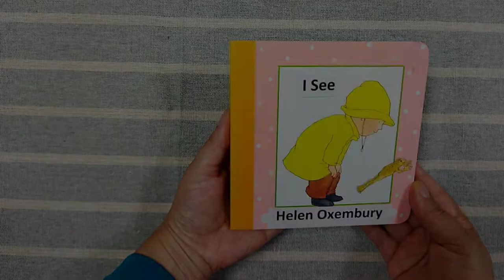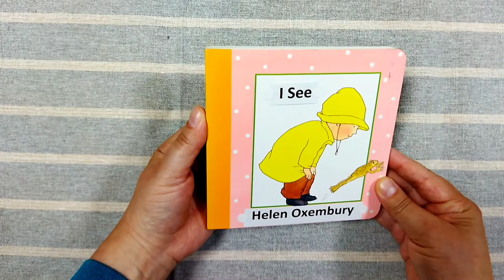I See by Helen Oxenbury | Book Reading Time | Primary Level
Global Montessori Network

This book video lesson is designed for 3-6-year-old children to imbibe book reading habits in the early stages of a child's development.

Book reading helps children develop communication skills, patience, empathy, and literacy. These factors are critical to academic success and beyond. It also helps grow their curiosity and memory.

Books by Helen Oxenbury are interactive books with big illustrations which are easy to read and builds interest in reading from the start.

In this lesson, we will read and discuss one of her famous books, 'I See.'

Introduction to the Author: Helen Oxenbury
Helen Oxenbury is an English illustrator and writer who was born in June 1938. Her work has been focused on picture books for children. Helen has written an extensive series of children's books that follow the Montessori philosophy and have significantly impacted building a solid foundation for the child.

Brief description of the book: I See
I See, a simple book where a little boy enjoys while discovering the world that surrounds him through sight. In this book, a child see a butterfly, frog, airplane, a friend, flowers, and the moon. It serves as an excellent introduction to the five senses.

Watch the video with the child to provide a wonderful book reading experience and help build the vocabulary.

Wondering which Montessori-based books is best for children?

 Video created by: Alejandra Jurado